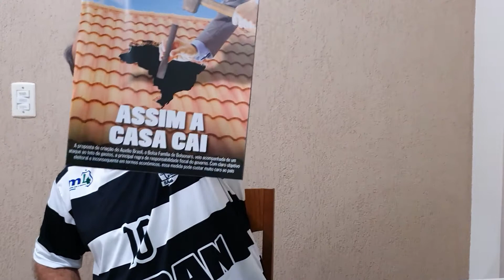Seis novos membros na UE. Jornal do Mazza (Atualidades 1.662)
Nova expansão da União Europeia.

Fontes:
- "Um clube seleto" por Ernesto Neves na Veja, edição 2.761 de 27 de outubro de 2021;

Mapa:
- Balcãs

Apoio:
- Sonnora Audiovisual (@sonnoraaudiovisual)